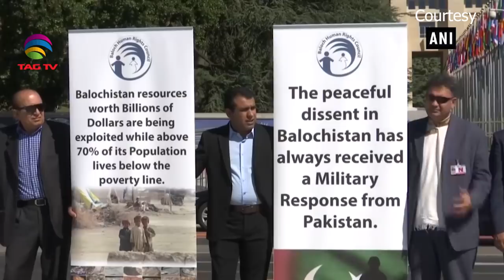Pakistan News Bulletin Sep 13, Human Rights Situation in Pakistan